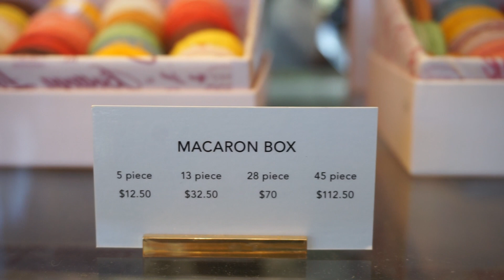🍰 Bottega Louie🍰 洛杉磯必打卡網紅甜品店～West Hollywood新店! 令人心動的法式甜品+馬克龍,大理石新裝修,是吃Brunch的好地方！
目標：努力爭取1000个訂閱Subscribe!!  請多支持!!謝謝!!